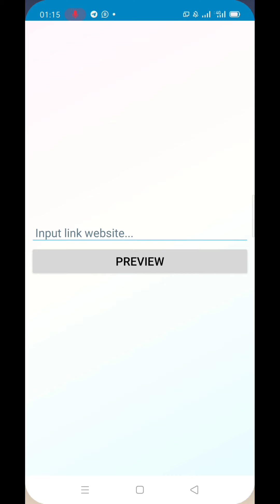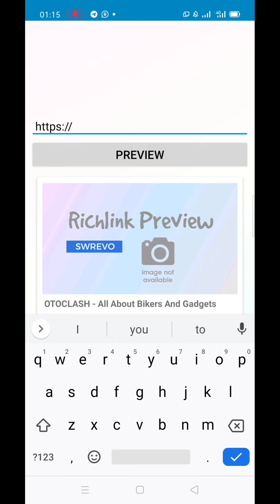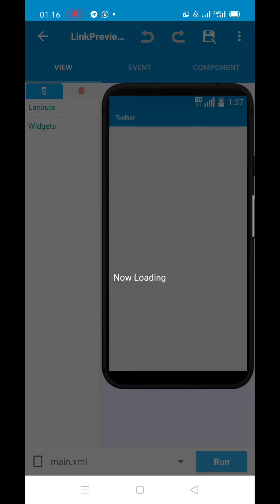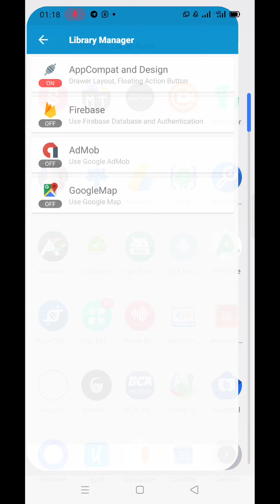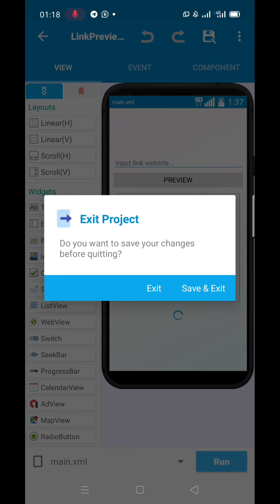Library Richlink - Convert URL into View in Sketchware Project